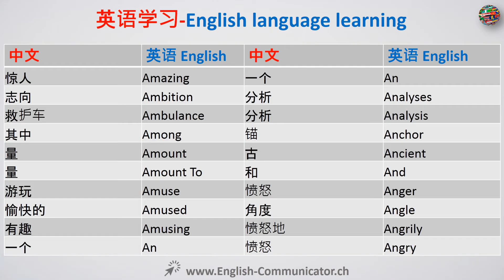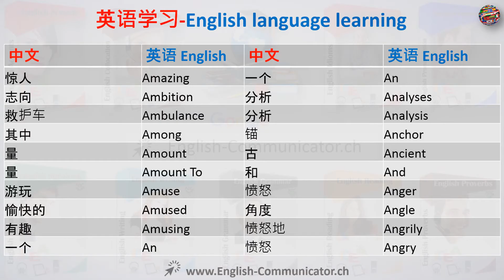# 02 英语语音词汇语法说到阅读写作学习 English 线工程师塑胶上首先设置专业服务中检查人员安装人员管理人员技工科学家助理服务员教育礼宾服务兽医输家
海员，会计师，会计师和审计师，演员，精算师，针灸，调整文员，行政法官评委和听证员，行政服务经理，成人扫盲辅导教育教师和讲师，广告和促销经理，广告销售代理，航空航天工程和运营技术人员，航空工程师，代理商和艺术家表演者和运动员，农业与食品科学技术人员，农业作物农场经理，农业工程师，农业装备操作员，农业督察，农业科学教师高中后，农业科技人员，农业劳动者所有的业务经理其他航机组人员，空中乘务人员，空中交通管制，飞机机身和保税结构修理工，航空货物装卸监事，航空发动机专家，飞机发射和回收人员，飞机发射和回收专家，飞机机械和技术服务人员，飞机索具汇编，飞机结构装配精密，飞机结构表面索具和系统装配，飞机系统装配精密，机场运营专家，机身和电厂力学，航空公司驾驶员副驾驶员和飞行工程师，救护车司机和乘务员除紧急医疗技术，娱乐及康乐服务员，麻醉，动物育种，动物控制工人，动物科学家，动物训练师，人类学家，人类学家和考古学家，人类学和考古学教师高中后，估价师与房地产评估师，评估师房地产，关键看你的工作满意度，仲裁员调解员和调解员，考古学家，建筑师除了景观和海军，建筑与土木工程起草人，建筑起草人，建筑学教师高中后，档案，区域民族与文化研究教师高中后，装甲突击车名船员，装甲突击车辆主任，艺术总监，艺术戏曲和音乐教师高中后，炮兵与导弹船员，火炮和导弹官员，艺术家和有关人员其他，汇编和制造其他，评估者，天文学家，运动员和体育竞争对手，体育教练员，大气和空间的科学家，大气地球海洋和空间科学学院教师高中后，音频和视频设备技术员，听觉病矫治专家，视听收藏专家，审计，银行自动柜员机服务，汽车车身及相关修理工，汽车玻璃安装和修理工，汽车大师机械，汽车维修技术人员和机械，汽车专业技术人员，辅助设备运营商电力，航空检查员，技术员航空电子设备，行李搬运工和侍者，法警，面包师，面包师面包和糕点，面包师制造，理发,,调酒师，电池修理工，钳工珠宝，自行车修理工，比尔和帐户收藏家，计费和发布科员和机器操作员，计费成本和速率科员，计费发帖和计算机操作员，装订机运营商和招标，装订机二传手和设置运营商，装订工，生物化学，生物化学和生物物理学家，生物科学教师高中后，生物科学家其他，生物技术人员，生物学家，生物医学工程，生物物理学家，造船厂和西普莱特阿，锅炉操作及招标低压，锅炉工，装订工人，簿记会计和审计科员，实践建设者，铜焊，捏造和黑石，桥和锁招标，广播新闻分析师，广播技术员，经纪办事员，预算分析师，磨光和抛光设立运营商，大厦清洁工人其他，公共汽车和卡车力学柴油发动机专家，巴士司机学校，公交车司机交通和城际，业务运营专家其他，商务教师高中后，屠夫和肉类切割机，橱柜和工作台木匠，校准和仪表技术员，相机及摄影器材修理工，摄影师，摄像师电视视频和电影，支队长队友和水容器的飞行员，标题作家，心血管技师和技术员，货物和货运代理，木匠装配工和修理工，木工，地毯安装，制图师和光化学的，漫画家，收银员，铸造机设置操作员，天花板瓷砖安装，水泥泥瓦匠和混凝土整理器，固井和上胶机运营商和招标，中央办公厅和 安装和修理工，中央办公厅运营商，厨师兼厨师，化学工程师，化工设备控制器和运算符，化工设备运营商和招标，化工设备招标，化工厂和系统运营商，化工技术员，化学教师高中后，化学家，行政首长，幼儿工作者，儿童抚养失踪人员和失业保险欺诈调查，儿童的家庭和学校社会工作者，脊医，编舞，城市规划助手，民法起草者，土木工程技术员，土木工程师，理赔调查员和调查员，索赔考官财产保险保险，索赔考生失业津贴，车辆及设备，清洁清洗，金属酸洗设备运营商和招标，神职人员，临床心理学家，临床咨询和学校心理学家，教练和球探，涂料油漆和喷涂机运营商和招标，涂料涂装的清洁剂和喷涂机的 和设立运营商，涂料刷涂和喷涂机二传手运营商和招标，卷材卷绕机的锥度与整理器，投币自动贩卖机和娱乐机服务和修理工，组合机床操作员及招标金属和塑料，组合机床 和设置运营商金属和塑料，复合食品准备及服务的工人包括快餐，指挥控制中心主任，指挥控制中心的专家，商业和工业设计师，商业潜水员，商业飞行员，通信设备机械安装和修理工，通讯器材经营所有其他，通讯教师高中后，社区和社会服务专家其他，薪酬与福利管理，薪酬福利和工作分析专家，合规官除农业建设健康与安全和运输，作曲家，计算机与信息科学家研究，计算机及信息系统经理，计算机硬件工程师，计算机操作员，计算机程序员，计算机科学教师高中后，计算机安全专家，软件工程师计算机应用，计算机软件工程师系统软件，计算机专家其他，电脑支持专家，电脑系统分析师，计算机自动柜员机和办公室机器修理工计算机控制的机床操作员金属和塑料，礼宾服务，保护科学家，工程和建筑监理，施工及相关工人的所有其他，建筑木工，施工钻探工人，建筑工人，施工经理，连续采矿机操作员，控制阀安装和修理工除机械门，输送机运营商和招标，厨师其他，厨师快餐，厨师机构和食堂，厨师的私人住宅，厨师餐厅，厨师空头排列，冷却和冷冻设备操作人员及招标，复制作家，死因裁判官，管教人员和监狱看守，通信科员，成本估计，服装服务员，心理咨询心理咨询师其他，计数器和租赁办事员，柜台服务员食堂饭菜租界和咖啡厅，信使和使者，书记员，法院记者，法院市政许可证文员，工艺美术师，起重机和塔式运营商，作家的创作，信用分析师，信用认证器，信用认证器跳棋和办事员，信贷跳棋，刑事调查员和特约代理，刑事司法和执法教师高中后，隧道卫队，破碎磨抛机二传手运营商和招标，策展人，定制裁缝，客户服务代表，客户服务代表工具，刀具和微调手，切割和切片机运营商和招标，切块机二传手运营商和招标，切割冲压，冲床塞特斯运营商和招标金属和塑料，舞者，数据录入求职者，数据处理设备维修工，数据库管理员，示威者和产品促销员，牙科助理，牙齿卫生员，牙科实验室技术人员，牙医所有其他专家，牙医一般，德里克 - 运营商石油和天然气，设计印刷机械 和设置运营商，设计师其他，桌面出版，侦探和刑事调查，诊断医疗海洋学家，饮食技术员，营养师和营养学家，餐厅和食堂服务员和调酒师助手，董事舞台动作电影电视和收音机，董事宗教活动和教育，目录服务运营商，洗碗机，调度员除公安消防和救护车，门到门销售人员新闻与摊贩和有关人员，网点蚀刻机，起草人其他，排水运营商，挖泥机司机，钻，镗机床二传手运营商和招标金属和塑料，驱动程序销售人员，石膏板和吊顶板安装，石膏板安装，复制机操作员，地球钻探工人除石油和天然气，经济学教师高中后，经济学家，编辑，教育管理员其他，教育管理员小学和中学教育管理员高中后教育管理员学前教育及幼儿中心计划，师资队伍高中后，教育培训和图书馆工作者其他，教育心理学家，教育职业学校辅导员，家用电器和电动工具修理工，电表安装和修理工，电机和开关装配工和修理工，电电机电动工具及相关修理工，电气与电子工程技术人员，电气和电子设备装配工，电机及电子督察和测试人员，电气和电子起草人，电气和电子安装和修理工运输设备，电气和电子修理工商业和工业设备，电气和电子修理工厂房变电站和继电器，电起草人，电气工程技术人员，电气工程师，电气零件来修复，电力线安装和修理工，电工，电解电镀和喷涂机运营商和招标金属和塑料，电解电镀和喷涂机 和设置操作员金属和塑料，机电设备装配工，机电技师，电子起草人，电子设备安装和修理工机动车辆，电子家庭娱乐设备安装和修理工，电子屏蔽系统运营商，电子工程技术人员，电子工程师除了电脑，和定型，小学教师除了特殊教育，电梯安装和修理工，资格面试官政府计划，尸体防腐，压花机设置操作员，应急管理专家，紧急医疗技术和医务人员，就业面试官私人或公共就业服务，就业招聘和安置专家，发动机和其他机械装配工，工程经理，工程师范高中后，工程技术人员除起草人其他，工程师其他，英语语言文学教师高中后，雕刻师成立了运营商，雕刻手，雕刻师雕刻师，明星和表演体育及相关工人其他，娱乐服务员及有关人员其他，环境合规督察，环境工程技术，环境工程，环境科学与防护技术人员包括卫生，环境科学教师高中后，环境科学家和专家，包括健康，流行病学，平等机会代表和官员，蚀刻机，刻蚀机和雕刻，蚀刻机手，挖掘和装载设备和排水运营，挖掘和装载设备操作员，行政秘书和行政助理，展览设计师，爆炸物工人军械处理专家，爆破工，提取职工其他，挤出拉丝机塞特斯运营商和招标金属和塑料，挤出成型机运营商和招标合成或玻璃纤维，挤出成型机二传手运营商和招标合成和玻璃纤维，挤出成型压延和压实机运营商和招标，挤压成型压延和压实机setter和设置操作员，挤出成型压延和压实机二传手运营商和招标，面料和服装链斗机，面料养路除了服装，人气下滑，家庭和全科医生，农场和家庭管理顾问，农场设备机械，农业包工头，农场牧场及其他农业管理人员，农民和农场主，框架的劳动者作物苗圃和温室，框架的农场和牧场动物，时装设计师，栅栏造桥机，光纤产品切割机setter和设立运营商，玻璃纤维挡水和制造，档案文员，电影和视频编辑器，电影实验室技术员，财务分析师，财务审查员，财务经理，财务经理分公司或部门，金融专家其他，美术艺术家，包括画家雕塑家及画家，消防员，消防督察，消防督察和调查，火灾调查，火灾预防和保护工程师，一线监事和经理主管农作物工人，一线主管和经理主管动物护理员除了畜牧业，第一行监事和经理主管畜牧工人，一线主管和经理主管渔业工人，一线主管和经理主管园艺工人，一线主管和经理主管园林绿化工人，一线主管和经理主管伐木搬运业工人，一线主管和经理主管建筑业工人，一线主管和经理主管采掘工人，一线主管行政支持，第一线主管客户服务，农渔业和林业工人航机组人员，第一线主管经理其他所有战术行动专家的第一线主管经理建筑行业和提取工人，管教人员的第一线主管经理的第一线主管经理，一线主管经理，公安消防工作者，食物准备第一线主管